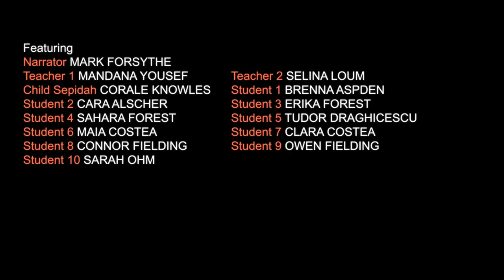In Search of Eureka: Story of Light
Most of us spend over 90% of our lives inside buildings, working and learning in indoor environments illuminated by artificial lights.  Studies have shown that our physical and mental well-being benefits from controlled exposure to natural daylight.  “Story of Light” illustrates how innovative physicists and engineers can actually harvest daylight and bring it indoors to make heathy, esthetic, and energy efficient working environments.  Researchers at the  University of British Columbia partnering with the NSERC-CREATE Sustainable Building Science Program shed light on harnessing the power of the sun to improve the quality of our environment.